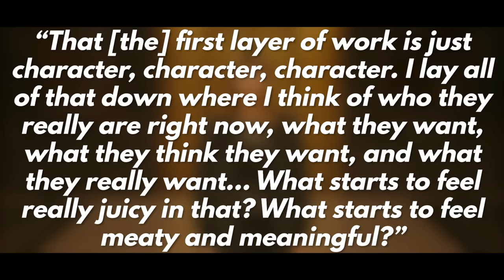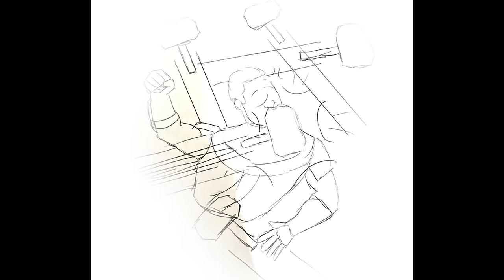Fine, I'll Watch LOKI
Full Spoilers ahead. After a lot of you told me to watch Loki in spite of the MCU's consistent failings... I did. Did it suck? Or was Loki season 2 just as good as some of the best of the MCU? Was it a satisfying conclusion to the god of stories?

I talk about the failing of the Marvels vs Loki Season 2, and why one is what the future of the franchise must be.